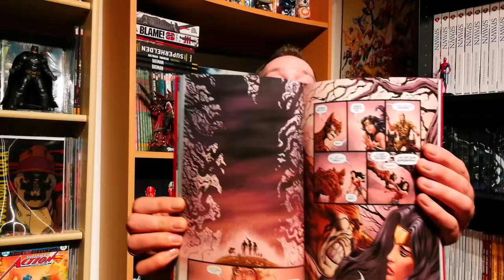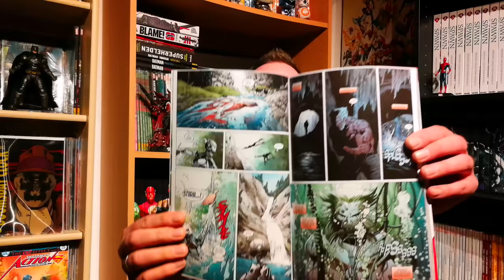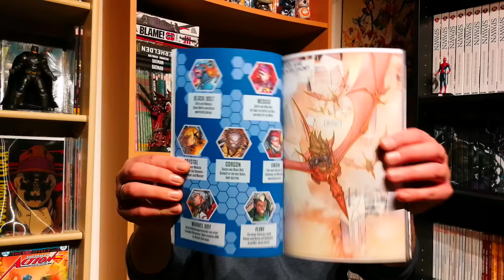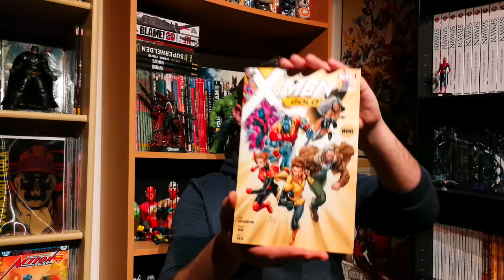Mein Lesestapel Folge 150 | Gewinnspiel und der gewohnte Wahnsinn | Comic-Sammlung (Deutsch)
Gewinnspiel und ein ganz normaler Lesestapel: X-Men Gold 1, Inhumans Royals 1, Waffe X 1, Wonder Woman 3 und Captain America 3 im Gewinnspiel
Und hier der Link zu Review:
DC Rebirth
DC Comics
Panini Comics
Marvel Comics